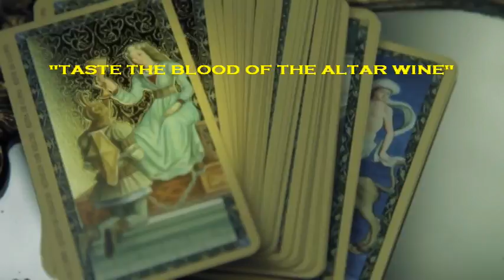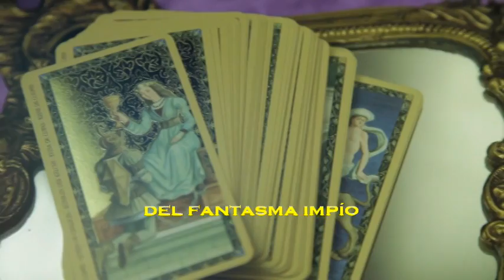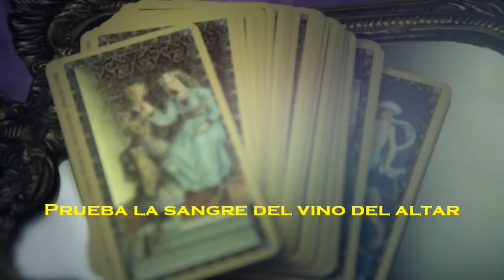Luciferian Light Orchestra - Taste the blood of the altar wine (subtítulos en español)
GLOSARIO
1. Satan o Satanás: es el término con que las religiones abrahámicas designan a un ser mitológico que representa la encarnación suprema del mal, personificada en el ángel caído que desobedeció y se rebeló contra los mandatos de Dios, en el caso de la religión cristiana, y en el caso de la religión musulmana Satán puede ser, tanto un genio o yinn que desobedece las órdenes de Allah, como una persona que se realiza actos de rebeldía en contra de la palabra de Allah.
El nombre Satanás -o Satán- deriva del latín Satāna, y éste a su vez del arameo הַשָּׂטָן, ha-shatán, «adversario, enemigo, acusador». Aunque luego se le menciona como un espía errante de Dios sobre la Tierra, el sentido primario, de la raíz שטן (štn, «impedir, hostigar, oponerse»), sería simplemente el de «enemigo».

2. Macho Cabrío de Mendes: El Señor Carnero de Mendes o "Banebdyedet" era una deidad venerada por los habitantes de la ciudad de Mendes en el Bajo Egipto. Tal como otros dioses carneros representa la energía sexual y fuerza creadora.
En la alquimia mística es la piedra filosofal para realizar la Gran Obra, es decir, un nuevo nacimiento trascendiendo de lo humano a lo divino.

3. Baphometh o Bafomet: es un ente misterioso que se dice era el ídolo al cual rendían culto los Caballeros Templarios. Aunque de su forma no existe consenso, generalmente es representado únicamente por la cabeza de un macho cabrío, algunas veces con un cuerpo andrógino (unión de masculino y femenino), mas en todos los casos está asociado a un pentagrama.
Respecto al significado de su nombre existen muchas versiones, tales como, que es una deformación de Mahomet (Mahoma), o una palabra compuesta que se significa «bautismo por el fuego» y que representa la transmisión de la sabiduría, o bien un anagrama TEM-OPH-AB que se leería como «serpiente de la sabiduría»... y muchas más, pero la gran mayoría lo relacionan con «conocimiento», y paradójicamente tanto en el sentido luminoso como en el oscuro. Por lo mismo se dice que Baphomet encierra los secretos para un conocimiento superior.

4. Belzebub, Beelzebul, Belcebú, o más bien Baal-Zebul: es un nombre de origen filisteo que significa «El Señor de las Moscas».
Se supone que éste es un apodo que se le asignó al dios BAAL, debido a que las imágenes de su culto se llenaba de un gran número de moscas al ser bañadas en sangre de sacrificios; Otros indican que algunos cultos precristianos creían que las moscas llevaban el alma de los muertos al señor del más allá.
Más tarde, cuando el pueblo hebreo se volvió monoteísta, aquellos dioses de otros cultos pasaron a formar un solo demonio en representación del mal, incluyendo entre ellos a Belzebú como «príncipe de los demonios» junto a Lucifer, Satanás, Baal y otros.

5. Lucifer: palabra derivada del latín Luciferius que literalmente significa «el portador de luz», que era el nombre que se aplicaba a Venus, la estrella matutina o lucero del alba.
Y por supuesto, también a quién era considerado el ángel más bello de la creación, que según los mitos hebreos se habría revelado contra Dios, por lo cual fue expulsado del cielo siendo conocido posteriormente como «el ángel caído» y en las creencias judeo-cristianas asimilado a Satanás.

6. Sabbath o Sabbat: es la reunión donde se juntaban las brujas a la medianoche en ciertos días del año considerados sagrados, actualmente conocidos como Walpurgis, Halloween, Candelaria, Lammas, Solsticios y Equinoccios.
En los tiempos de la caza de bruja ser acusado de participar en uno de ellos era muy grave, lo cual generalmente costaba la vida, se decía que en ellos se realizaba un ritual con un macho cabrío negro, habían orgías, alcohol y drogas, bailes sagrados, así como la preparación de un ungüento mágico que permitía entre otras cosas el vuelo.

7. Blåkulla: era una legendaria pradera terrenal accesible sólo por medio de un vuelo mágico, y en donde el diablo con su corte de brujas habrían celebrado sus Sabbath, siendo frecuentemente aludido en los tiempos de la caza de brujas.

8. Íncubo: es un demonio masculino en la creencia y mitología popular europea de la Edad Media que se supone se posa encima de la víctima femenina durmiente, para tener relaciones sexuales con quien duerme, de acuerdo con una amplia cantidad de tradiciones mitológicas y legendarias. Su contraparte femenina se llama súcubo.